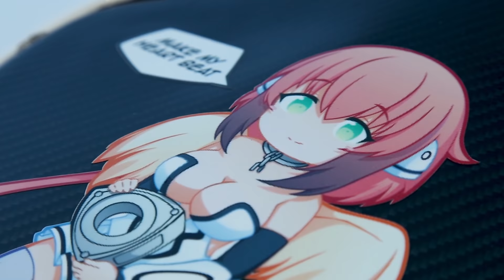ROADS UNTRAVELED REWIND 2018!!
THANK YOU all for an amazing year!! We'll be back down in Los Angeles in about two weeks, filming for a month or two in the sunshine.

Passport IX Radar Detector
Canon 6D

"We race because we're not allowed to go to war."